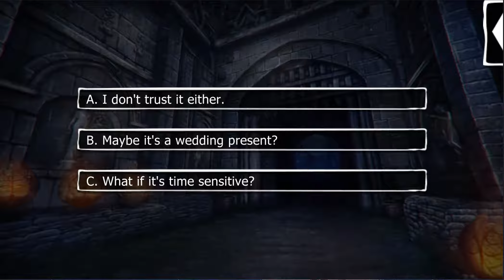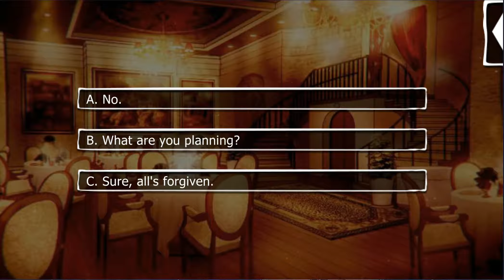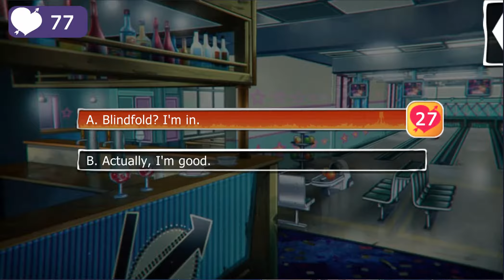Vanessa Season 8 Episode 4